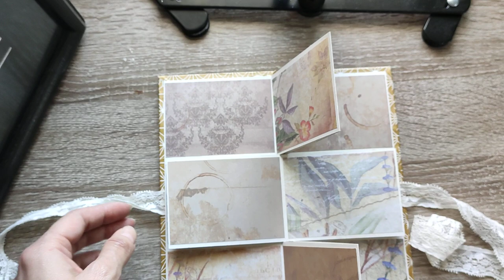მინი ალბომი მინი ფოტოებისთვის "ჰარმონია"🎶🎵Mini Album for tiny photos Harmony🎶 🦋